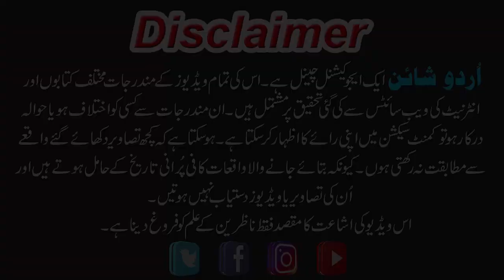History Of Rind Baloch In Urdu/Hindi | Baloch Caste History | Baloch Tribes | Mir Chakar Khan Rind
History Of Rind Baloch In Urdu/Hindi  | Baloch Caste History | Baloch Tribes | Mir Chakar Rind | History Of Baloch Caste In Urdu/Hindi | Historical Documentary of Rind  Baloch People | رِند بلوچوں کی تاریخ | بلوچ قبائل کی تاریخ

is video men hum apko Pakistan or Hindustan men basne wale  Baloch Caste k sabse bare qabile Rind Balochon bare men chand Tarikhi or munfrid malumaat frham kren gy. Payare Subscribers umeed krty hen apko hamari ye koshish zarur pasand ae gi or ap k ilm men yaqeeni izafy ka sbab bnne gi.

Agar apko hamari video psand ae to ise like or share kren or hamare CHANNEL Urdu Shine ko "SUBSCRIBE" kr k "BELL ICON" zarur press kren kren ta k ane wali tamam videos ki maloomat barwaqt apko milti rhen.

The Baloch or Baluch (Balochi: بلۏچ, romanized: Balòc) are an Iranian people who live mainly in the Balochistan region, located at the southeasternmost edge of the Iranian plateau, encompassing the countries of Pakistan, Iran and Afghanistan. There are also Baloch diaspora communities in neighbouring regions, including in India,Turkmenistan and the Arabian Peninsula.

The Baloch people mainly speak Balochi, a Northwestern Iranian language, despite their contrasting location on the southeastern side of the Persosphere. The vast majority of Baloch reside within Pakistan. About 50% of the total ethnic Baloch population live in the Pakistani province of Balochistan, while 40% are settled in Sindh and a significant albeit smaller number reside in Pakistani Punjab. They make up nearly 3.6% of Pakistan's total population, and around 2% of the populations of both Iran and Afghanistan.

Video by Aleks Magnusson from Pexels
Video by Tom Fisk from Pexels
Video by Abdur Rahman Journalist from Pexels
Photo by ArtHouse Studio from Pexels
Video by Declan DP from Pexels
Video by Italo Bicca from Pexels